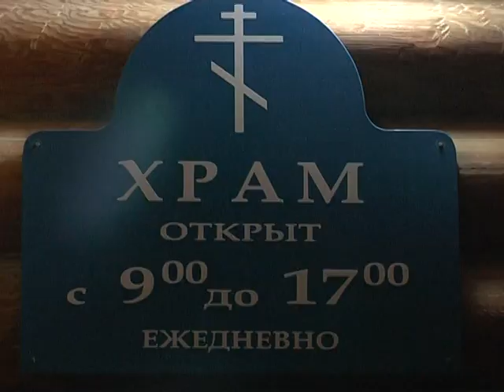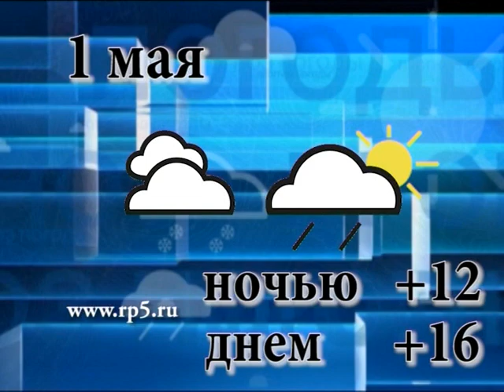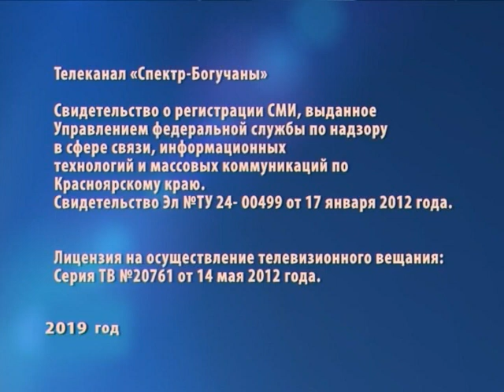Интервью с депутатом Законодательного Собрания Александром Симановским.